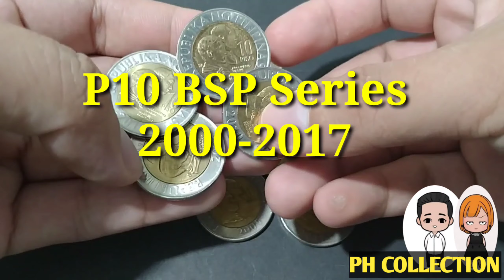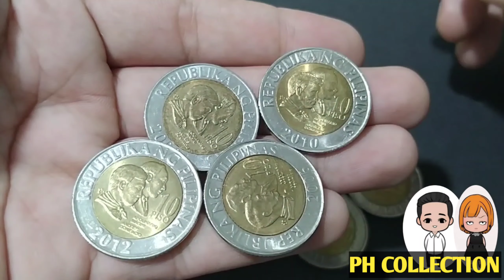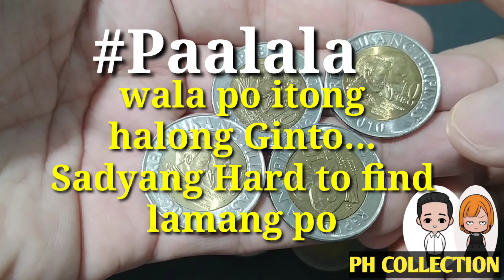BAKIT SOBRANG MAHAL NG 2007 2009 10 PISO COIN?